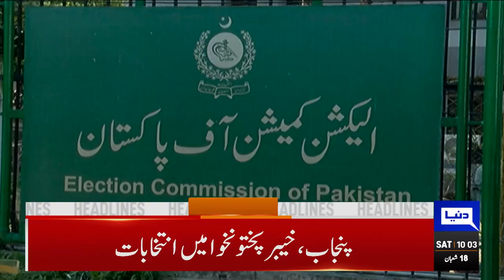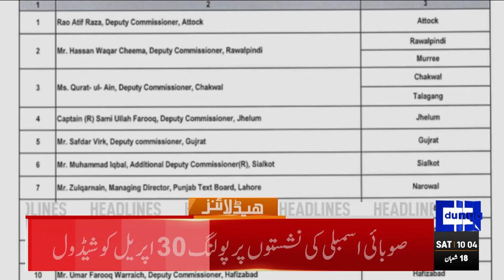Supreme Court In Action | Dunya News Headlines 10:00 AM | 11 March 2023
Maryam accuses Imran of economic meltdown

Imran vows to move against Punjab administration over Lahore incident

Imran Khan heaves a sigh of relief as BHC suspends arrest warrant

PSL 8: Rossouw, Pollard hold key as Sultans chase record victory against Zalmi

Punjab election: ECP appoints returning officers

Gilani says PPP to contest elections on its own symbol